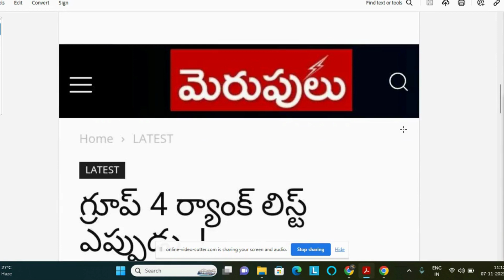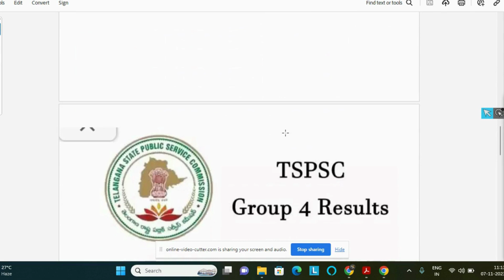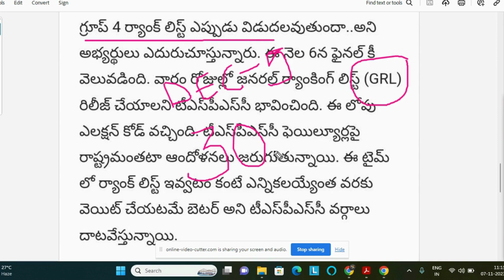గ్రూప్ 4 ర్యాంక్ లిస్ట్ ఎప్పుడు..! | group-4 GRL update